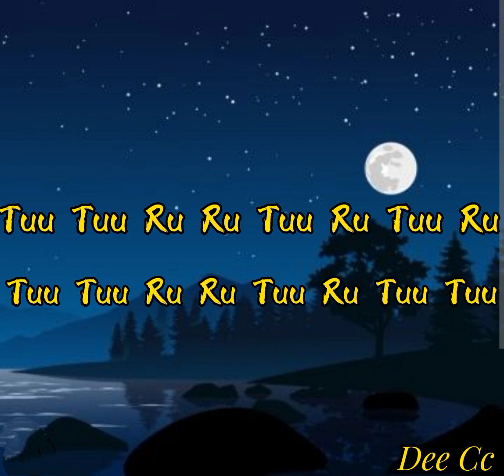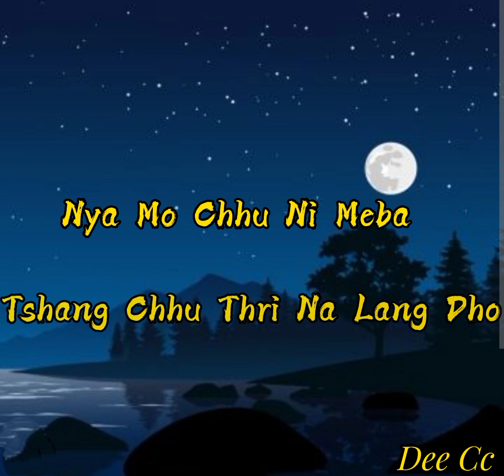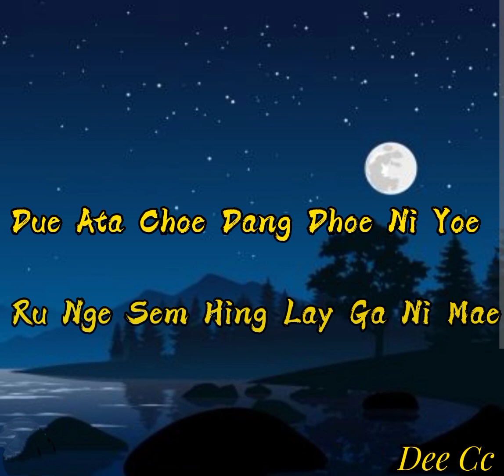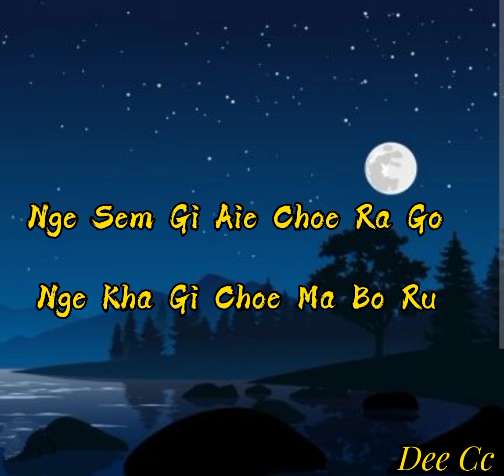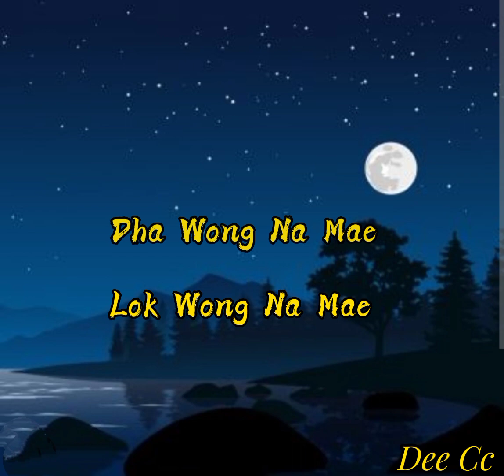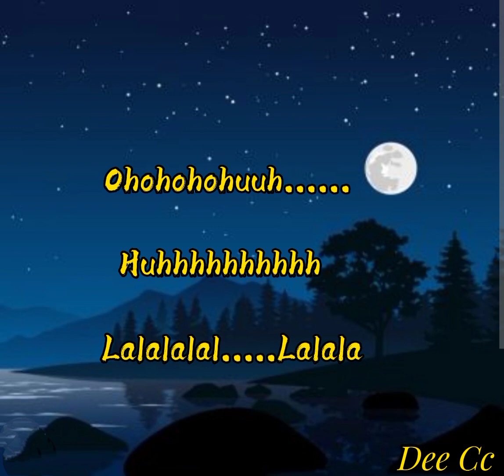Remix songs with Vocal - PART 7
Listen to 2017 Dzongkha Hit Mashup_Jigme Oather(5Mb-Studio) by 5MB STUDIO on SoundCloud